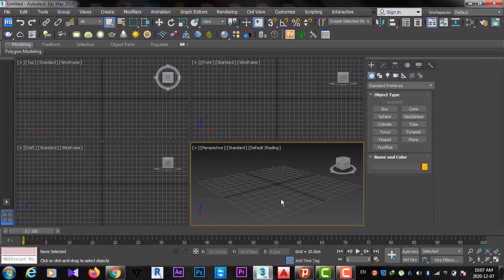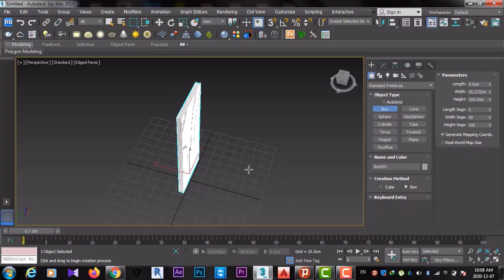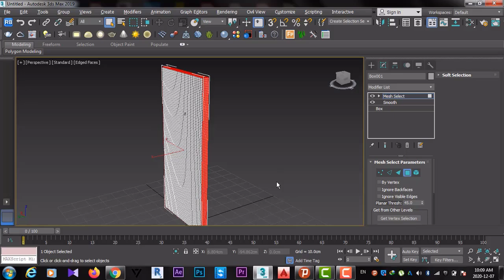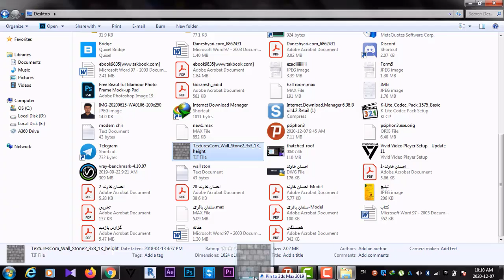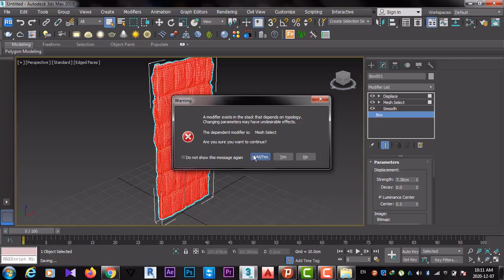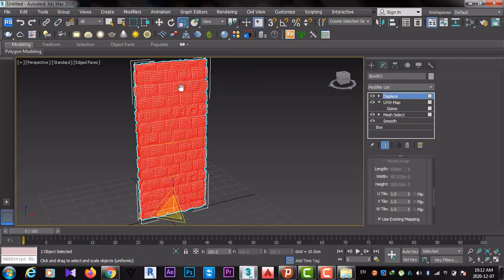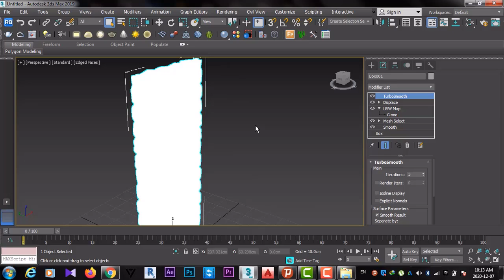How to Model a Realistic Stone Wall in 3ds Max | Full Tutorial (No Plugins, No Scripts)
Learn step-by-step how to model a realistic stone wall in 3ds Max — completely from scratch, with no plugins or scripts required.
In this full tutorial, I’ll guide you through the entire process, from start to finish, so you can follow along and create your own professional-quality 3D environment.

💡 Perfect for beginners and intermediate 3D artists who want to improve their modeling skills inside Autodesk 3ds Max.

✅ What you’ll learn in this video:

How to model a stone wall in 3ds Max from zero

Techniques for creating realistic stone shapes and structure

Tips to keep your workflow clean and efficient

How to achieve professional results without extra tools